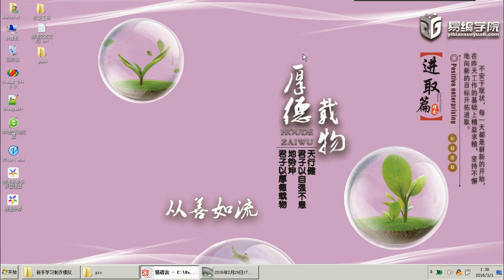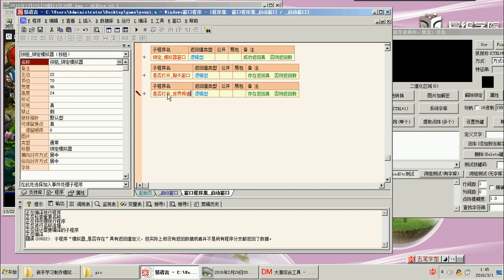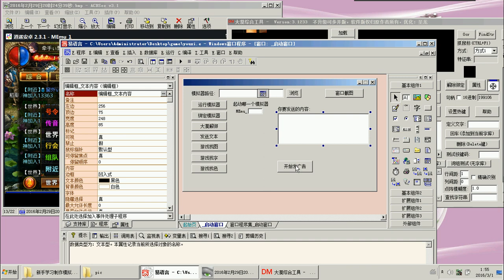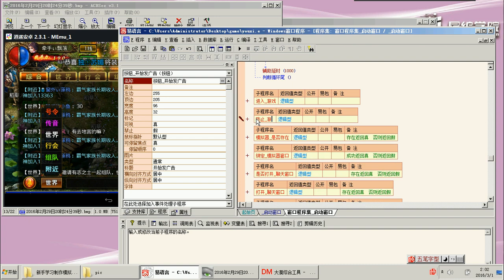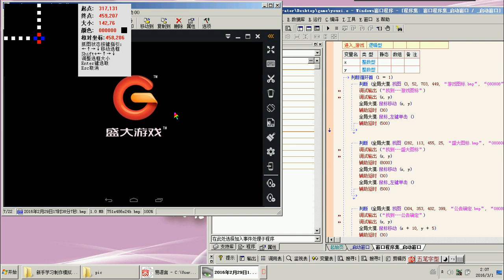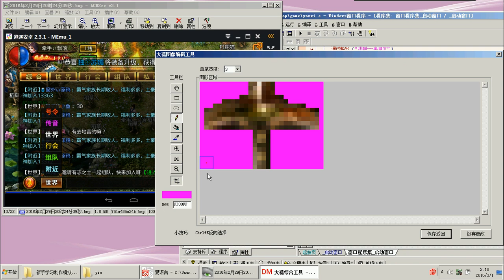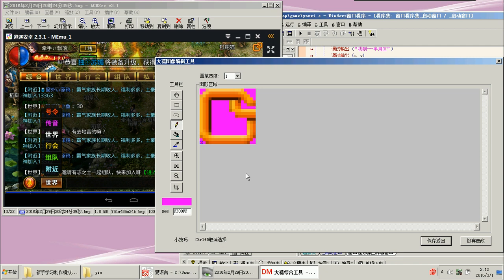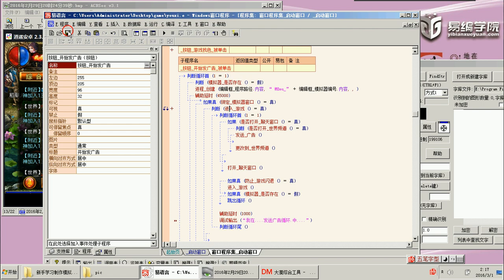10 安桌冲值代理商,战盟专用广告发贴机的写作中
【易语言制作安卓模拟器脚本】

1.工具的准备
2.如何使用易语言调用 大漠插件
3.如何使用易语言命令启动逍遥模拟器
4.如何查找启动的模拟器句柄
5.1如何使用易大漠绑定逍遥模拟器测试后台(上)
5.1如何使用易大漠绑定逍遥模拟器测试后台(下)
5.2简单的后台版本测试
6.如何使用易大漠向逍遥模拟器的窗口焦点输入文字
7.如何使用易大漠进行找图
8.如何使用易大漠进行找字,识字
9.如何使用易大漠进行找色
10.安桌冲值代理商,战盟专用广告发贴机的写作(上)
10.安桌冲值代理商,战盟专用广告发贴机的写作(中)
10.安桌冲值代理商,战盟专用广告发贴机的写作(下)
11.对于课程的总结